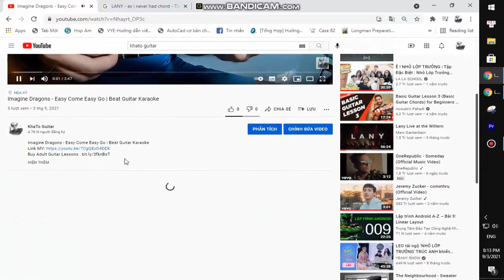Restless Road - Growing Old With You | Guitar Tutorial